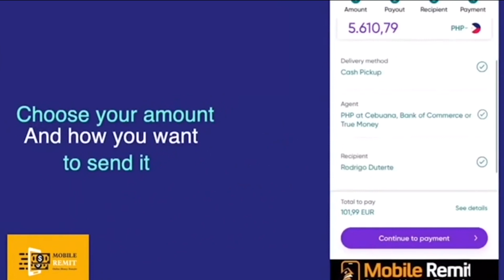Erdogan Maxay Soomaalida uJecelyihiin ama u taageeraan? Erdogan oo Qarka usaaran in Madaxweyne Noqdo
Erdogan Maxay Soomaalida u Jecelyihiin ama u taageeraan?  Erdogan oo Qarka usaaran in Markale Madaxweyne Noqdo!| Abaal-gudka Soomaalida.